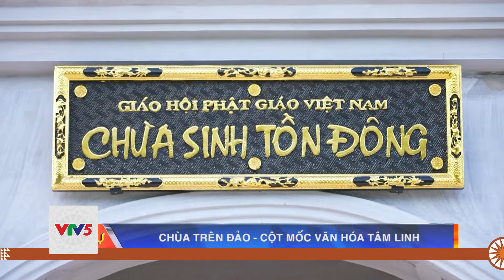CHÙA TRÊN ĐẢO – CỘT MỐC VĂN HÓA TÂM LINH | VTV5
Chùa luôn là hình ảnh thân thương, chứa đựng những giá trị tín ngưỡng, gắn với đời sống văn hóa tinh thần của người Việt trên khắp mọi miền đất nước. Ở nơi đầu sóng ngọn gió, những ngôi chùa trên các đảo của quần đảo Trường Sa, tỉnh Khánh Hòa lại mang nhiều ý nghĩa hơn thế.